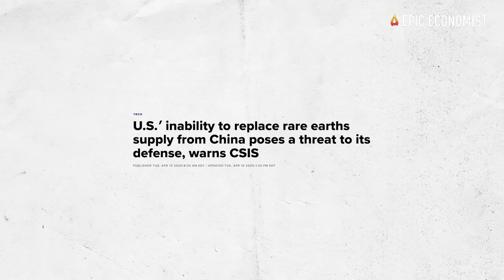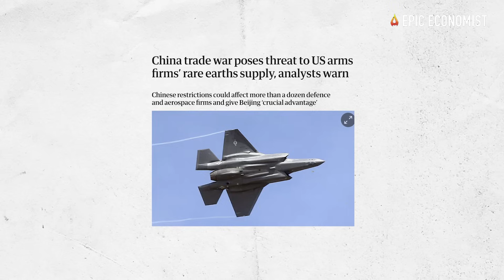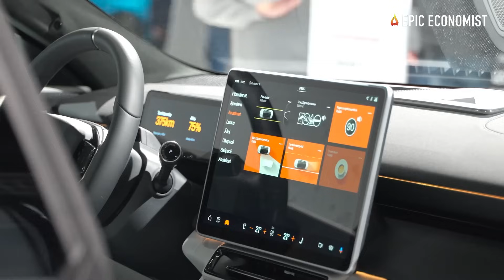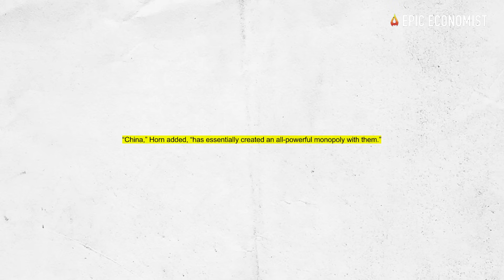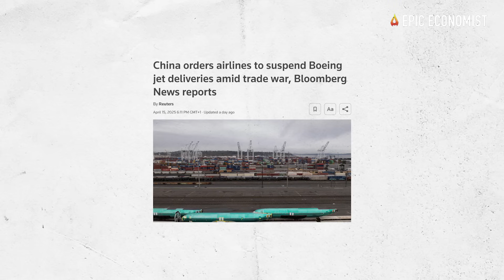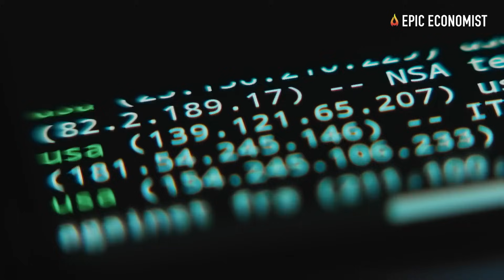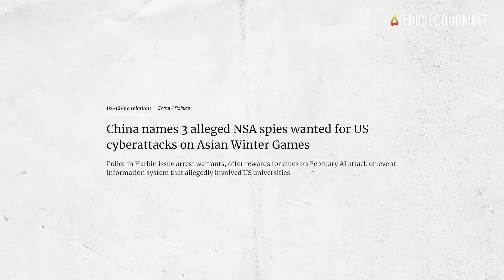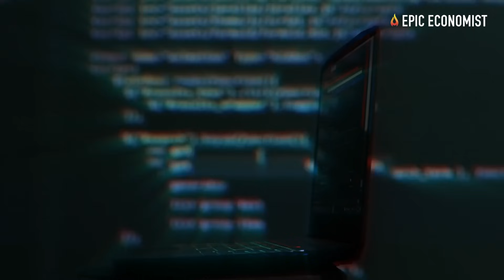ALERT: China BANS 7 Incredibly Important Heavy Rare Earth Minerals To The US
Our current way of life could not continue without rare earth minerals.  Every single day of our lives, all of us depend on technology that was built using rare earth minerals.  In fact, the device that you are reading this article on right now probably contains rare earth minerals.  Ultimately, rare earth minerals aren’t actually that rare, but processing those minerals is extremely complex, and at this point the vast majority of that processing is done in China.  Efforts are already underway to create complete rare earth supply chains here in the United States, but new processing facilities will not start coming online until 2027 at the earliest.  So what will happen to our economy between now and then?